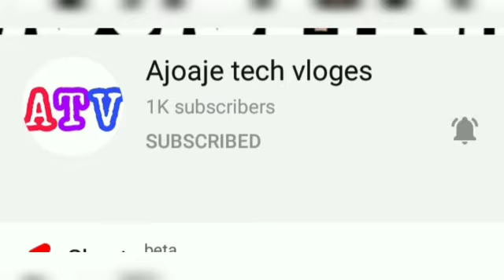KGF VERSIONOF AJOAJE //1K SPECIAL 😍😍😍😍😍✌️✌️✌️